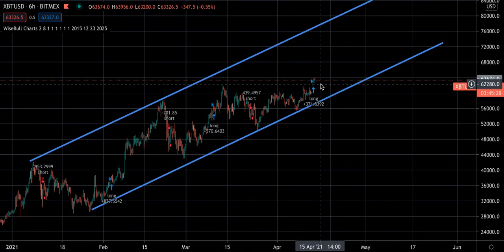Bitcoin Algorithmic Price Prediction Long 6hr